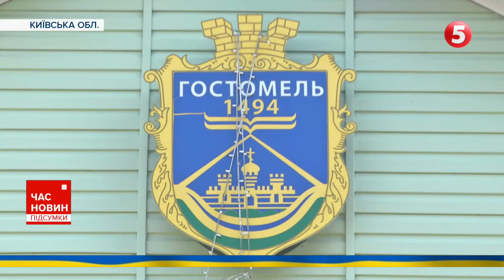💪СИЛЬНІ ДУХОМ. На київському стадіоні поранені бійці щочетверга грають у футбол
Пройти реабілітацію та забути жахи війни. Бійці з ампутацією щочетверга збираються на київському стадіоні та грають у футбол.

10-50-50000 - будь-яка сума має значення.

Разом переможемо!
Слава Україні!